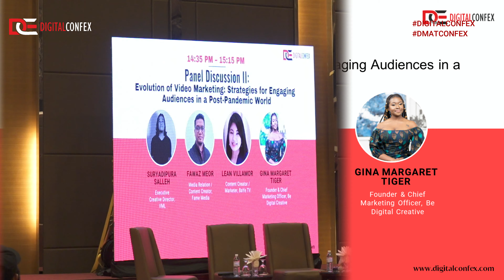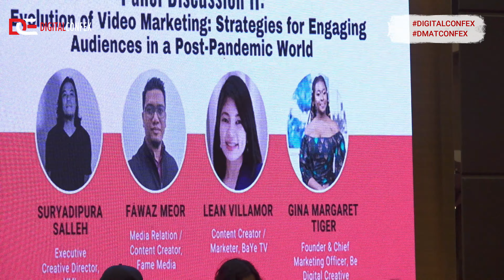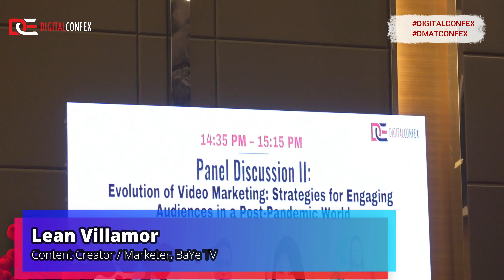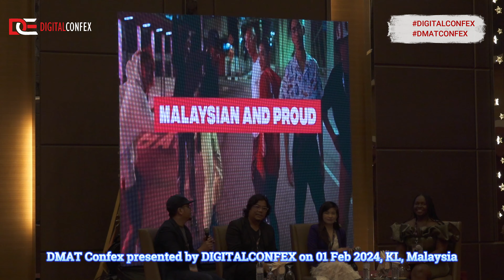Panel: Evolution of Video Marketing: Strategies for Engaging Audiences in a Post-Pandemic World.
Panel Discussion II: Evolution of Video Marketing: Strategies for Engaging Audiences in a Post-Pandemic World.

3rd Digital Marketing, Advertising and Technology CONFEX on 01 Feb 2024 in SWISS-GARDEN HOTEL BUKIT BINTANG KUALA LUMPUR presented by DIGITALCONFEX

Speakers

Suryadipura Salleh, Executive Creative Director, VML
Fawaz Meor, Media Relation / Content Creator, Fame Media
Lean Villamor, Content Creator / Marketer, BaYe TV
Gina Margaret Tiger, Founder & Chief Marketing Officer, Be Digital Creative

About DIGITALCONFEX

DIGITALCONFEX is a premier conference and exhibition organization focused on delivering high-quality conference in the fields of IP, digital marketing, gaming, IT, automotive, and life sciences & healthcare. Our expert team brings together the best industry professionals, thought leaders, and innovators to share their insights, ideas, and experiences with attendees from all over the world. With our cutting-edge programming, hands-on workshops, and networking opportunities, our conference provide valuable insights, actionable strategies, and the latest trends and technologies that can help you succeed in your industry. Join us at DIGITALCONFEX and stay ahead of the competition with the latest developments and innovations in your field.